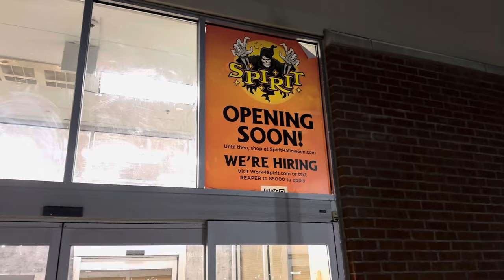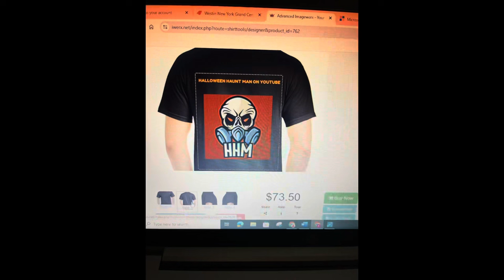Spirit Halloween 2024 local store full theme set up plus flagship announcement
See you guys at flagship come say hi if you see me ￼